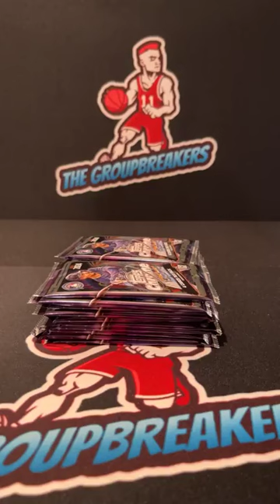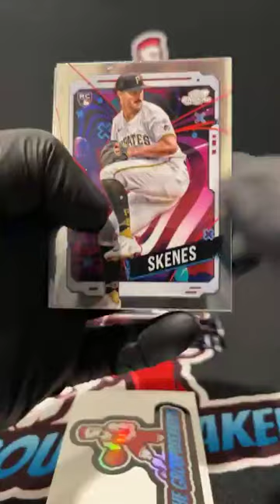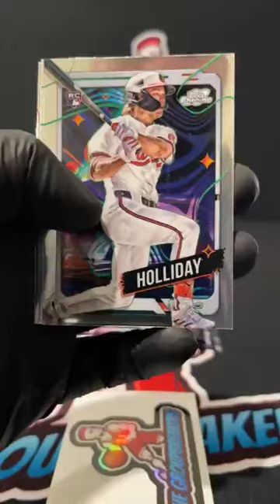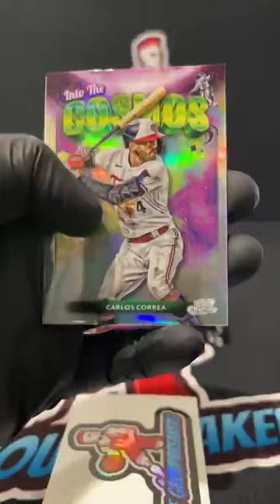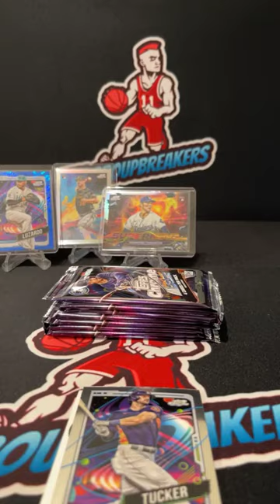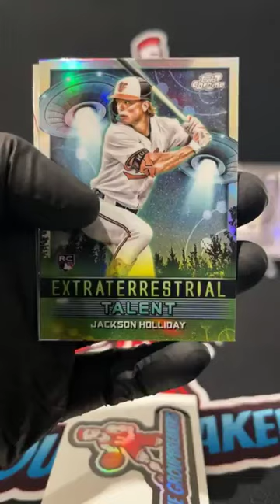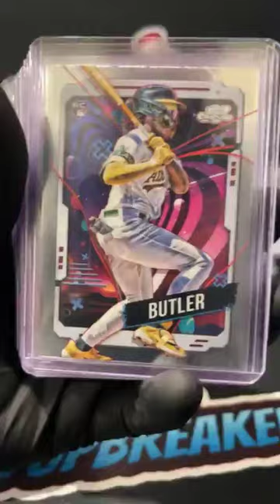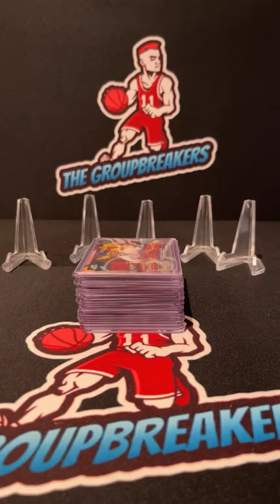BREAK #3915 - 2024 Topps Cosmic Chrome Hobby Box Pick Your Team Break #3915 - October 15th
TEAMS:
Bill Ruff New York Mets
Bobby Edwards Colorado Rockies
Bobby Edwards Miami Marlins
Bobby Edwards St. Louis Cardinals
Bruce Eschner Philadelphia Phillies
Casey Jones Detroit Tigers
Casey Jones Houston Astros
Casey Jones Minnesota Twins
Casey Jones Texas Rangers
Casey Jones Toronto Blue Jays
Dale Brucz Oakland Athletics
Damon Daly Cincinnati Reds
Damon Daly Kansas City Royals
Derek Meyers Dome Arizona Diamondbacks
Ed Thaubald Atlanta Braves
Gavin Beach Tampa Bay Rays
Jason Lowery Los Angeles Angels
Johannes Hess San Francisco Giants
Johnny Carter Los Angeles Dodgers
Joseph Bernard Boston Red Sox
Juan Morquecho San Diego Padres
Kevin Jackson Baltimore Orioles
Kevin Jackson Chicago Cubs
Kyle Kubovcik Cleveland Guardians
Lindsey Fazio New York Yankees
Michael Decker Milwaukee Brewers
Tom Morton Pittsburgh Pirates
Tony Chipman Chicago White Sox
Tony Chipman Seattle Mariners
Tony Chipman Washington Nationals